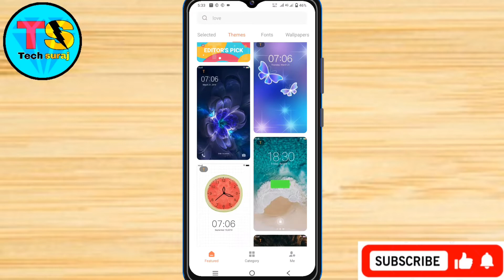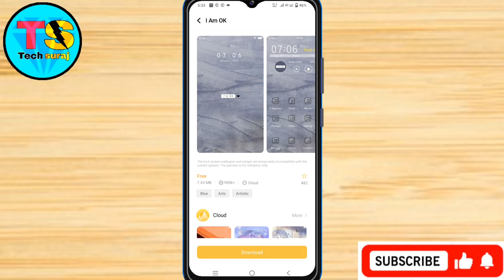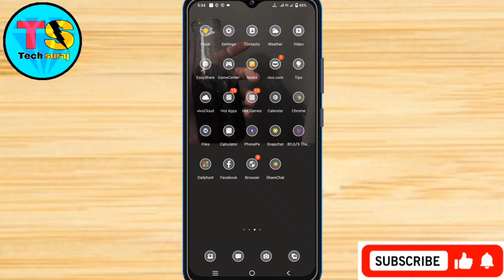Vivo Y21T Me Free Theme Change Setting Kaise Kare // How To Change Free Theme Setting On Vivo Y21T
Vivo y21t theme,
Vivo y21t theme change,
Vivo y21t free theme change,
Vivo y21t free theme,
Vivo y21t theme change free,
Vivo y21t me theme kaise change kare,
How to change theme style on vivo y21t,
How to download free theme on vivo y21t,
Vivo y21t download free theme Store,
Vivo y21t change free theme kaise kare,
Tech Suraj